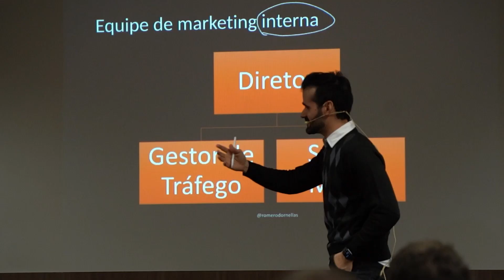Eventos: Imersão Delivery Perfeito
Acompanha aí de perto! Vou postar muuito aqui tudo sobre a minha dark kitchen de pizza, sushi e burger.

Hoje vendo mais de 12 mil pedidos por mês dentro do ifood e site próprio. Mais de 1 milhão de reais por mês somente no delivery.

Como aumentar as vendas no seu delivery e restaurante, como ter uma operação a prova de erro e aumentar sua recorrência de pedidos. Como vender mais no ifood.